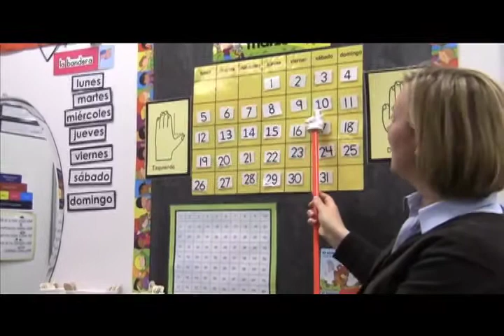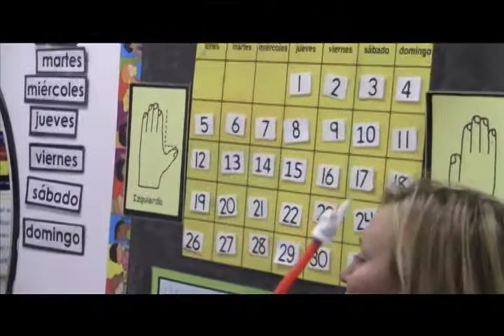Interview with FRCS Teacher Stephanie DenBraber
Mrs. Stephanie DenBraber is the director of our Speak Easy! Spanish program for elementary students. We recently sat down with her to talk about her heart and passions.